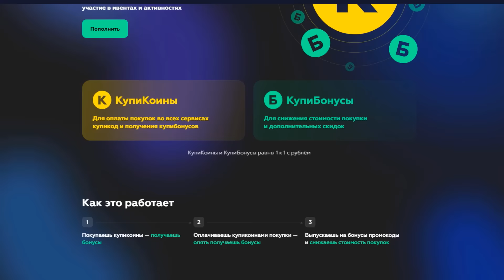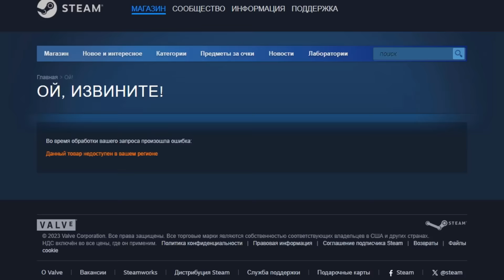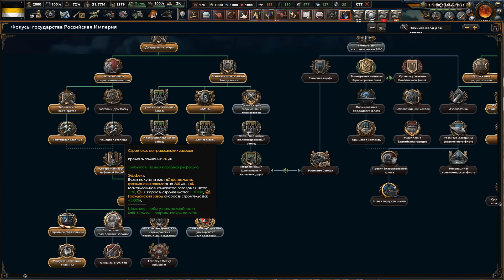ЦАРЬ ВОСТОКА - HOI4: The Great War Roleplay - Российская Империя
Прохождение - монтаж за Российскую Империю Николая II в Hearts of Iron 4 с модом The Great War Roleplay, который переносит нас во времена Первой Мировой Войны.